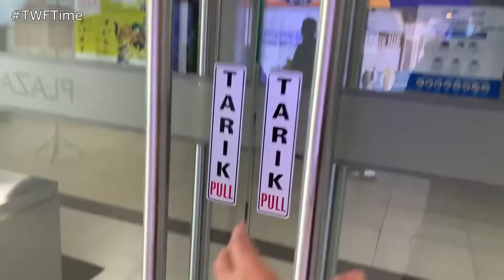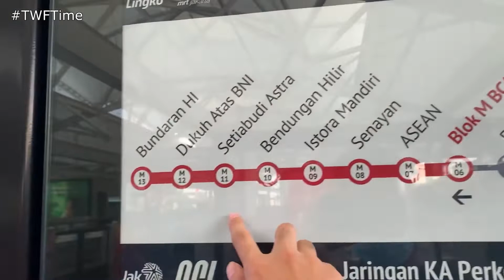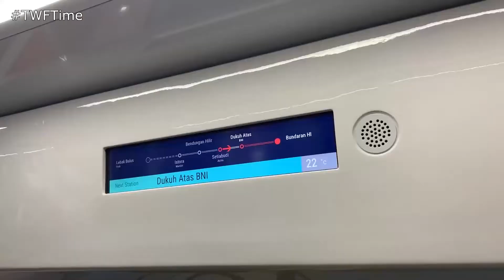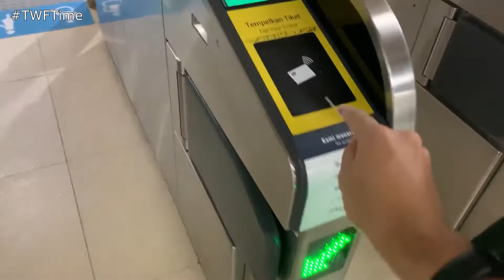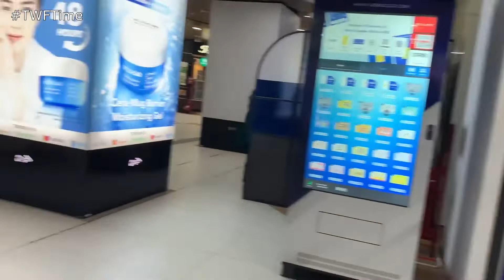TRAFFIC-FREE FROM BLOK M TO SUDIRMAN | MRT Jakarta | Blok M BCA to Dukuh Atas BNI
MRT Jakarta is a transportation company that operates rapid transit system in Jakarta. With its nearly 16 km long elevated and underground track, the MRT is aimed to reduce traffic congestions, particularly in South and Central Jakarta. In this video, I will be trying out MRT from Blok M to Sudirman regions.

Also, feel free to add any comment, critic, as well as recommendation through the comment section or through my email!

SERVICE INFORMATION

☆ Provider: MRT Jakarta
☆ Rolling Stock: MRTJ 1000 series (Ratangga)
☆ Route No.: 1
☆ Route: Blok M BCA Station - Dukuh Atas BNI Station

Route Elaboration:
Lebak Bulus Grab - Fatmawati Indomaret  - Cipete Raya - Haji Nawi - Blok A - Blok M BCA - ASEAN - Senayan - Istora Mandiri - Bendungan Hilir - Setiabudi Astra - Dukuh Atas BNI - Bundaran HI

☆ Date: 23/05/2022

☆ I've tried to compile and gather information in my videos as carefully as possible, but I acknowledge that it cannot be 100% correct all the time. Opinions displayed in the video is my own